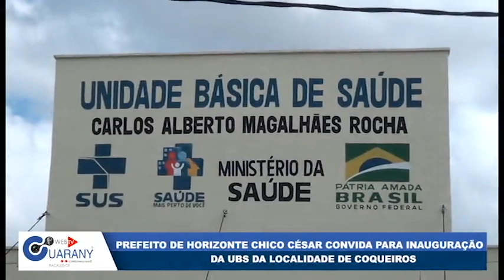Prefeito de Horizonte Chico César convida para inauguração da UBS da localidade de Coqueiros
Reportagem: Chico Neto
Cinegrafista: Ednei Oliveira
Edição de imagens: Iago Silva
Direção de imagens: Ariel Vitor
Sonoplastia: Samuel Vitor
Programa: Ponto a Ponto na TV
Direção Geral: Alex Montenegro